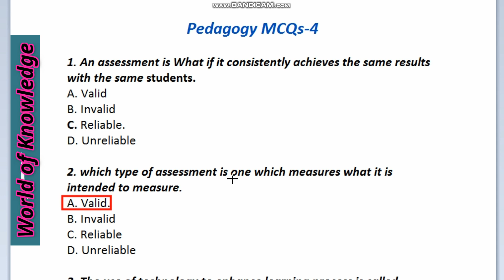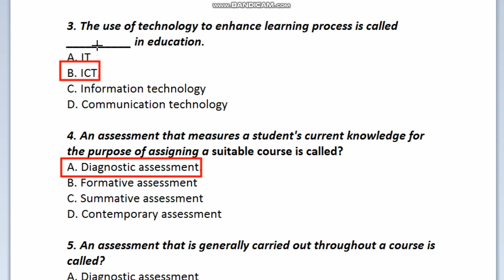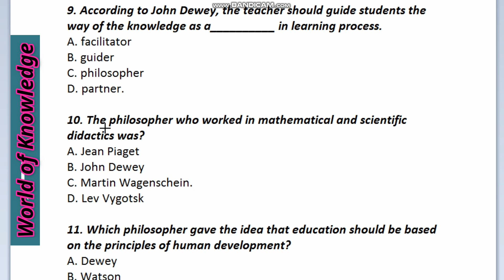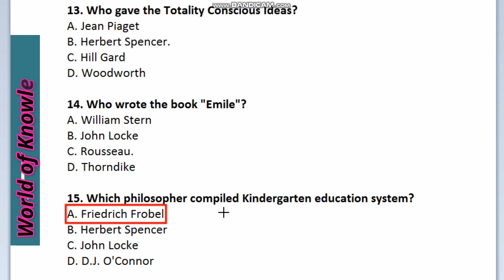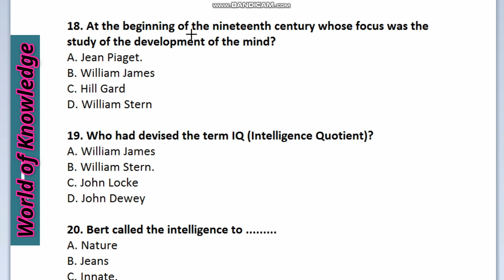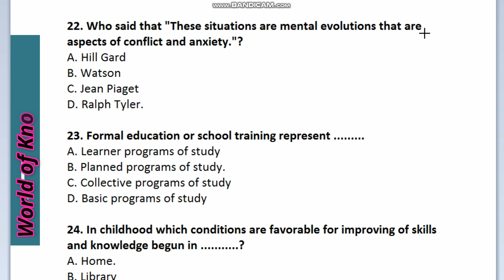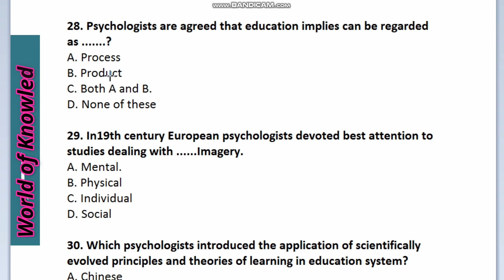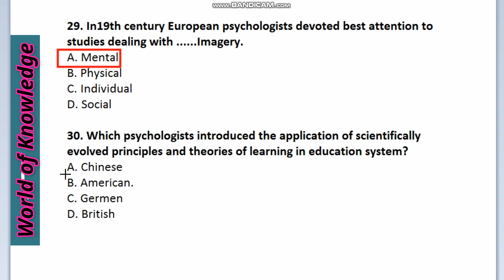Pedagogy MCQs | Pedagogy Lecture | Balochistan Education Department Jobs | Pedagogy Lecture 4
Al slam wa Alekum
In this video you will learn  MCQs of Pedagogy which is most for EST, JVT, JET, MQ, Arabic teacher, SST and more.
In this channel you will also find
BPSC Interview questions and answers. CTD, SST, lecturer, tehsildar, assistant commissioner  And all type of posts interview questions, CTD Sergeant Interview, BPSC SST Interview Questions, PCS Interview and BPSC Viva